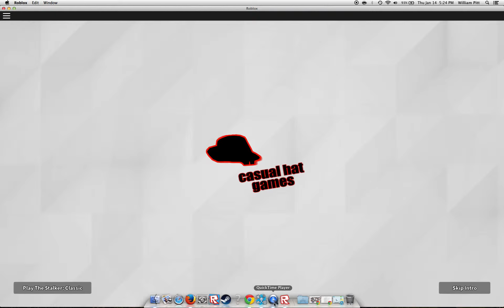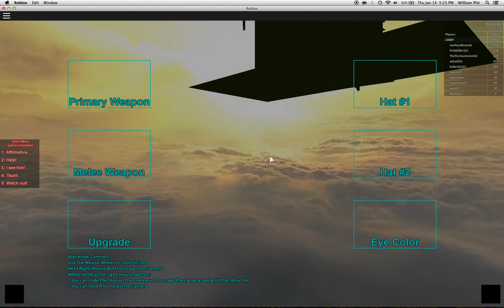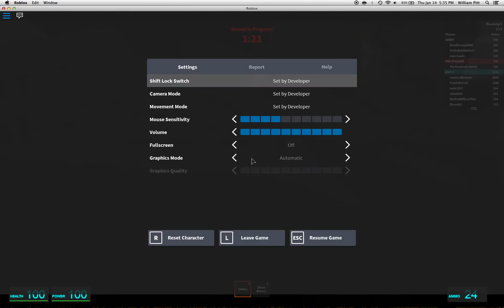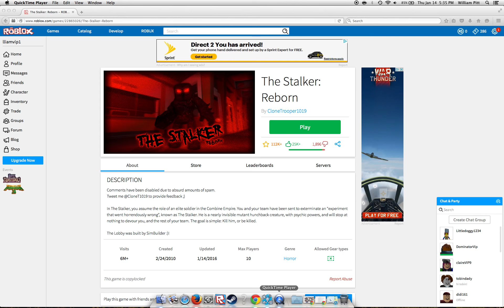The Stalker: Reborn on Roblox| THIS IS A HORRIBLE STALKER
Hi, guys it's me and today I'm playing The Stalker: Reborn on Roblox. I'm not playing the full game, but I am playing the Roblox version.

My Roblox username is: lliamvip1

To create a Roblox account